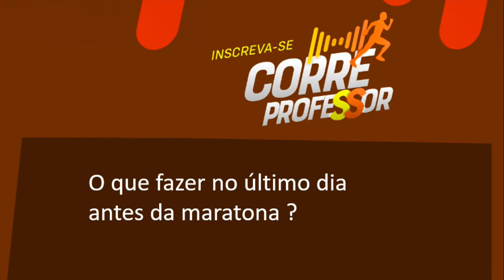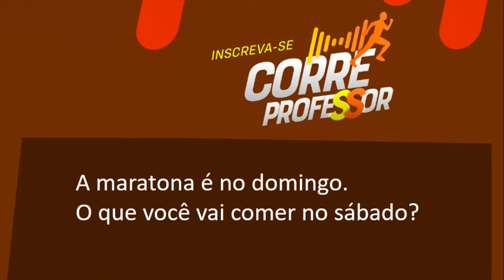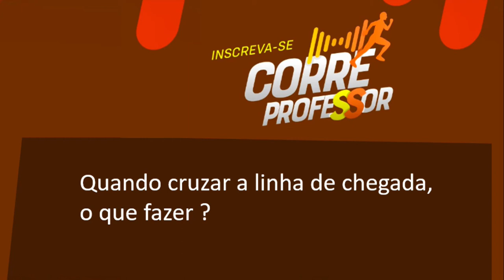Fui entrevistado pelo prof.Rodrigo do canal Veon Aprova Logo após a Maratona de Porto Alegre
Após a Maratona Internacional de Porto alegre, o Corre Professor  foi visitar os estúdios do canal Veon Aprova Logo e foi entrevistado pelo prof. Rodrigo sobre a preparação para a Maratona 42K de Floripa.